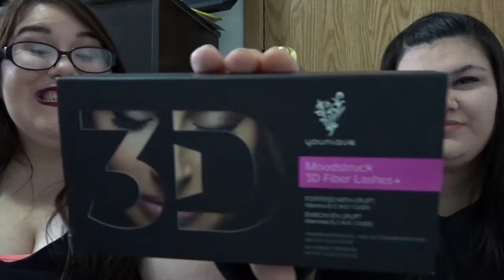YOUNIQUE MAKEUP HAUL!!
Hey guys!

I know this is a bit different of a type of video, I am just so excited with the makeup I got that I wanted to share it with you guys!  You have a great week guys!